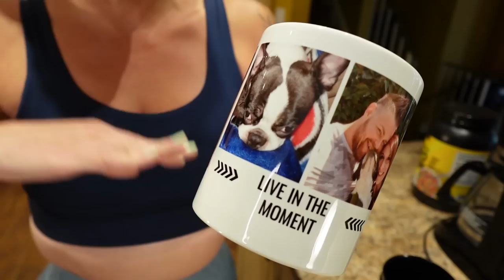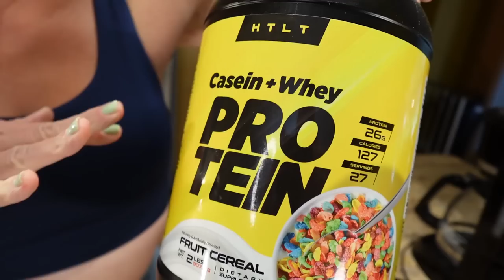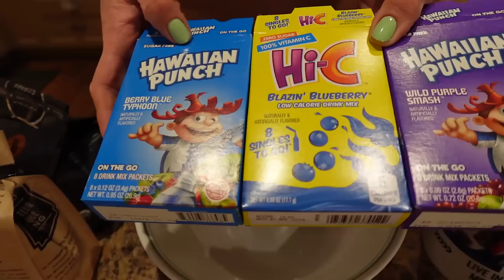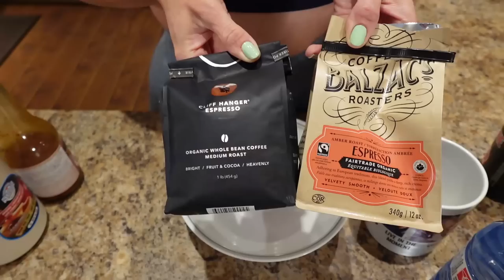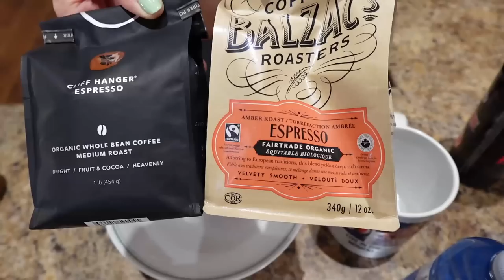I Did The 5 EASIEST Weight Loss Habits Everyday For 3 Months & Lost 50 Pounds